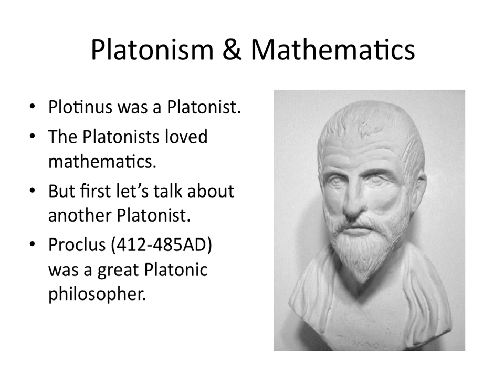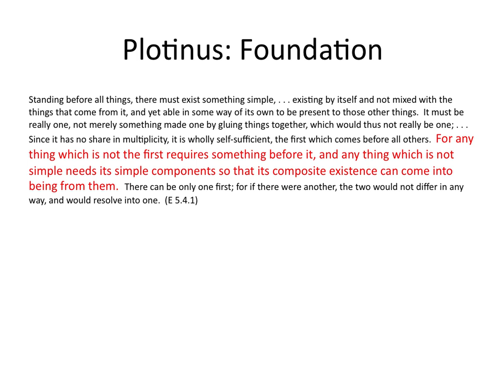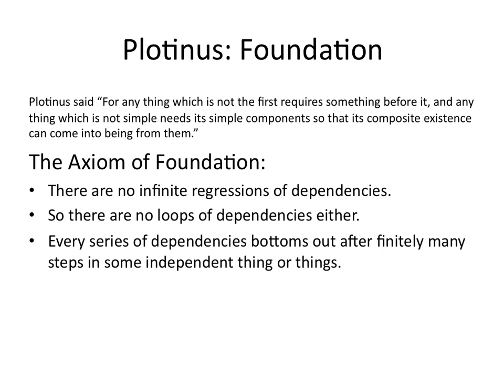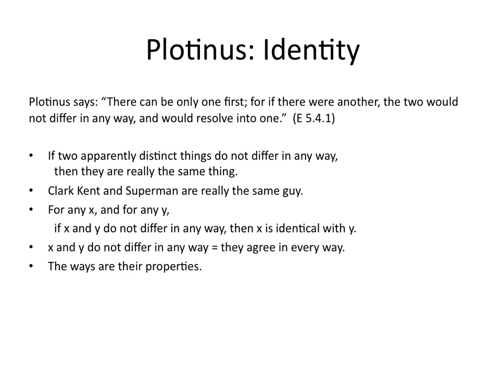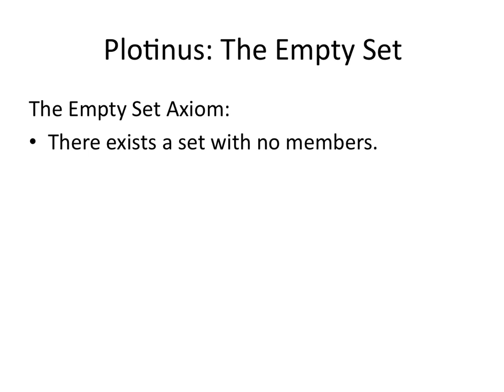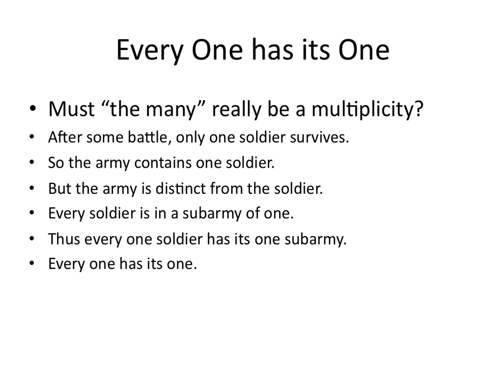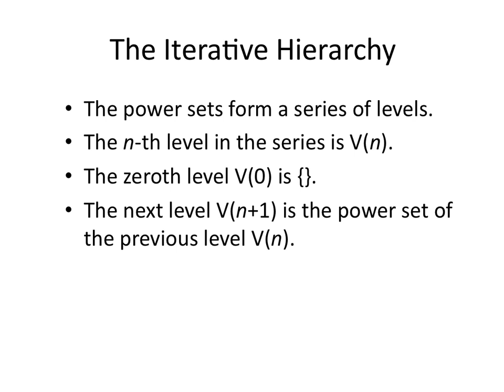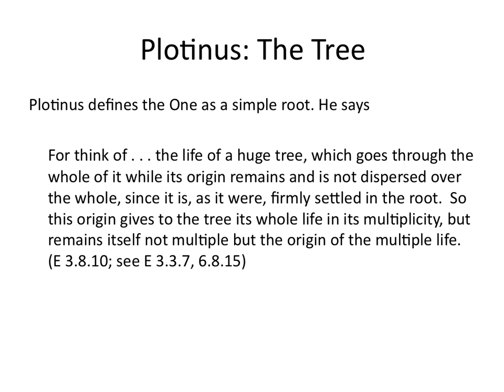Plotinus and Set Theory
The Platonic philosophers loved mathematics.  At least four axioms of modern set theory can be derived from the Enneads of Plotinus.